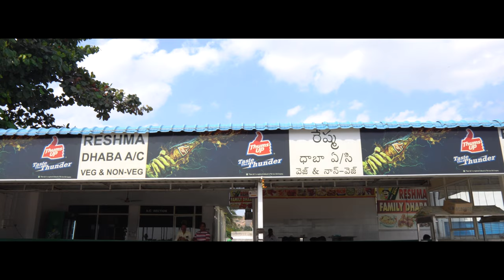Roadtrip Hyderabad to Suryalanka